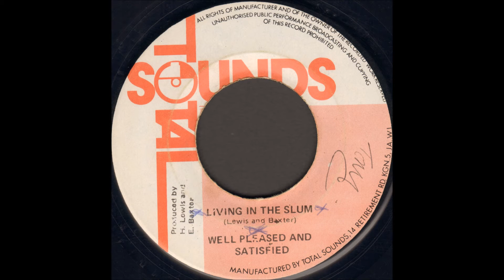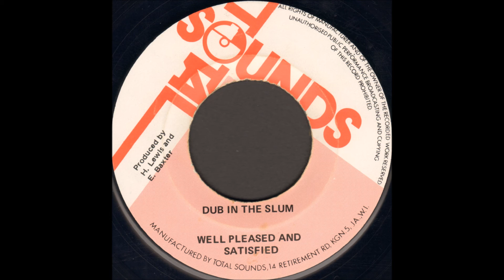Well Pleased And Satisfied ‎- Living In The Slum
Well Pleased And Satisfied ‎- Dub In The Slum

Total Sounds
1975